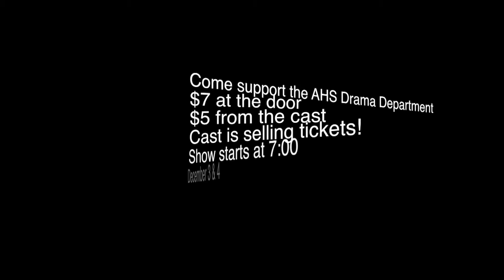Eye on the Eagle 11-30-15